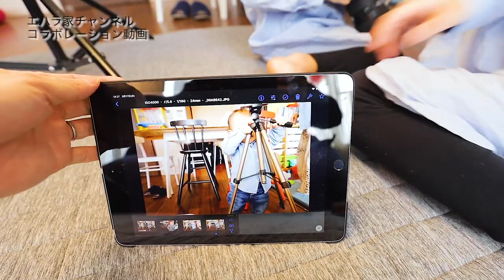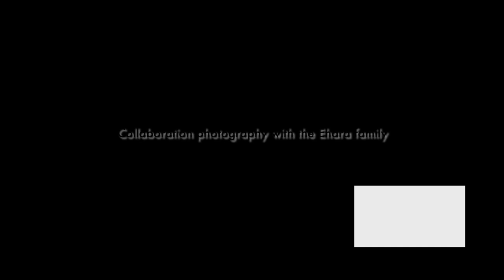【Canon EOS R使用】エハラ家チャンネル コラボレーション動画【家族写真の撮り方】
EOS R
EF24-70 F2.8 Ⅱ
マウントアダプター EF-EOS R

2018年3月〜5月

2020年 写真展「COLOR OF TOKYO」開催予定。

梱包サイズ：16.2cm x 16.2cm x 0.5cm
【価格】
¥2,900（税込、送料込み）
※クリックポスト配送

【収録機材】
EOS R
EF16-35mmF4L IS USM
RODE Wireless GO